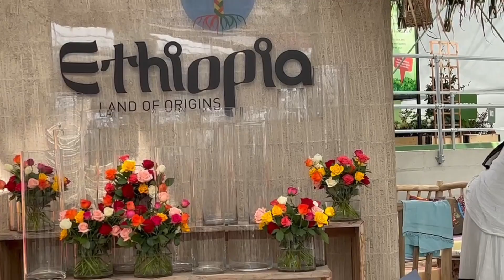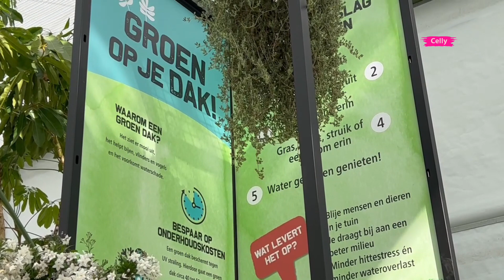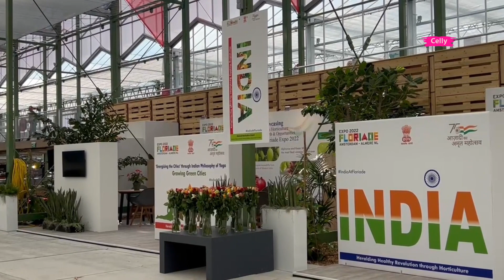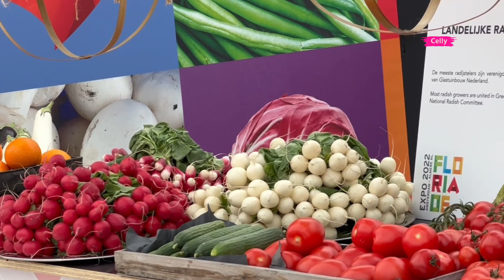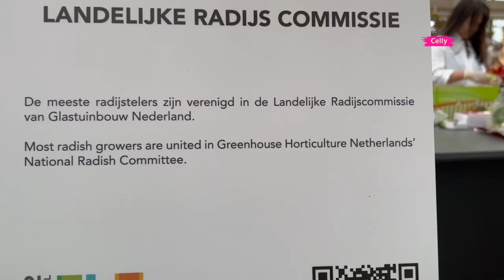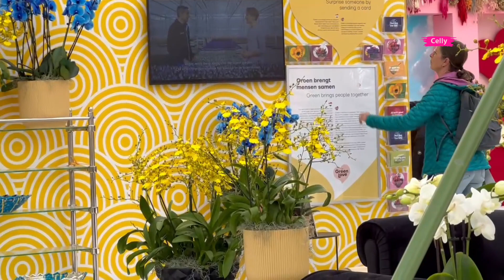FLORIADE 2022 - Green Love space room for plants and flowers ll The Netherlands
Floriade Expo 2022 in Alemere Province of Flevoland The Netherlands
Floriade 2022 for flowers plants vegetables and fruits